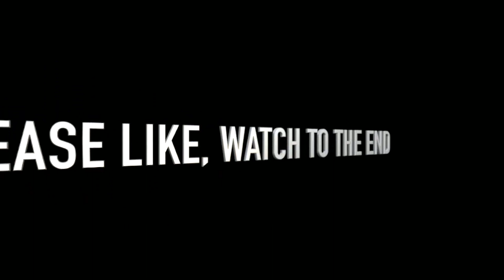For Being Loyal Davido SH0CKED His Personal BodyGUARD Beyond His Imagination On His Birthday